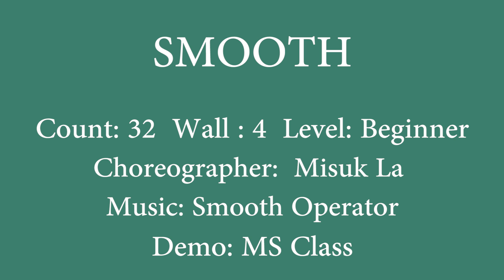Smooth Line Dance by Misuk La 2018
Choreographer:  Misuk La
Demo: MS Class